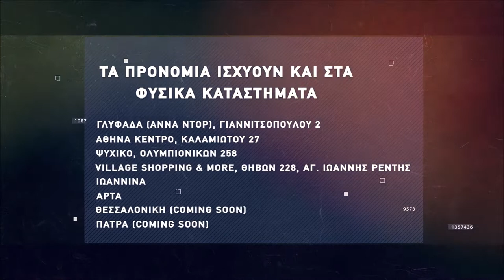Basketaki the League - Φιορετσίνα Vs Kill Beer (6/2/2022)